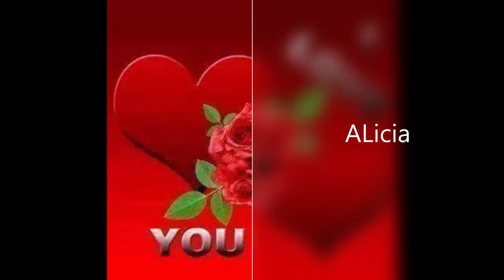I Try Remix By king Michael Aka Mr Satpase Dedicated To My Wife Alicia Keys Aka Nadine L. Joseph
Just Needed to let my wifeAlicia  know, that i am still in-love with her.